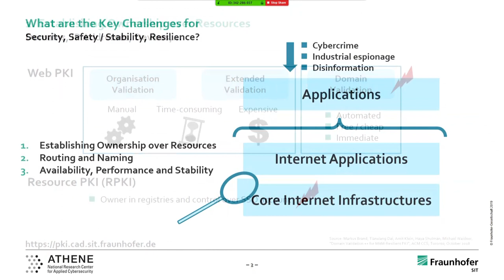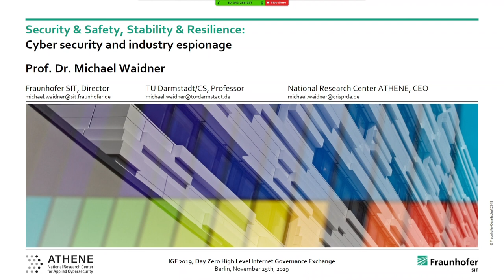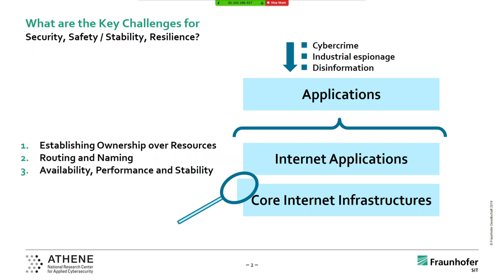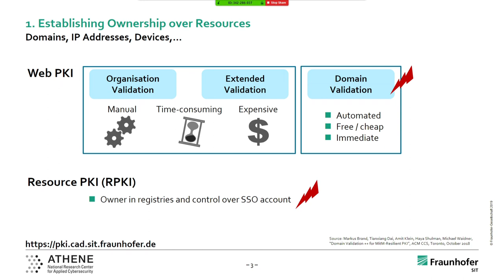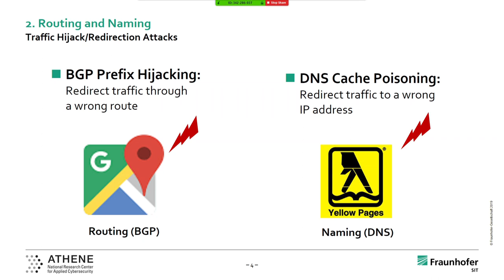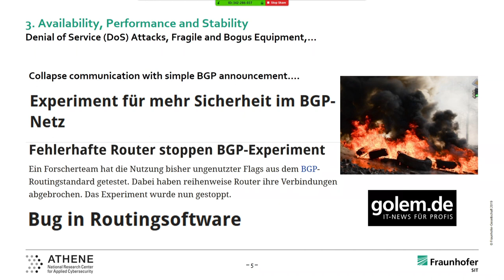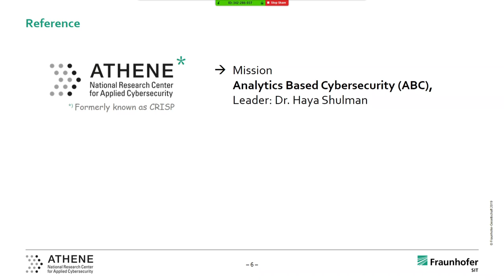IGF 2019 - Day 0 - Raum III - High Level Int. Gov. Exchange Panel Sec., Safety, Stability&Resilience